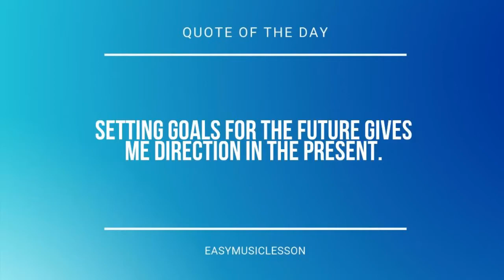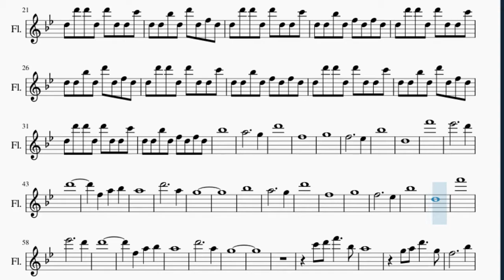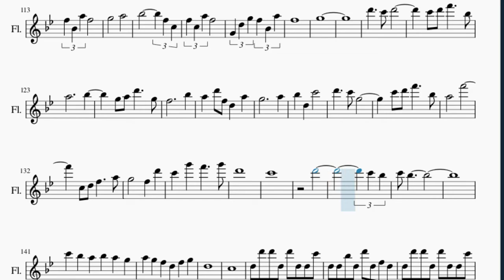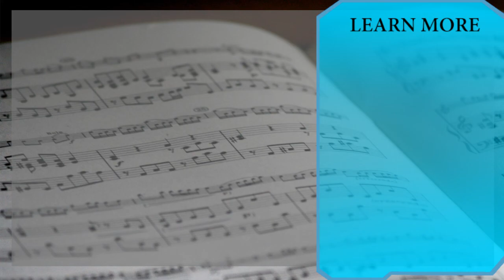Flute Sheet Music: How to play Light and Shadow Star Guardian 2019 (League of Legends)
Here is a sheet music/tab video on the song Light and Shadow Star Guardian 2019 (League of Legends) by Hiroyuki Sawano ft Gemie on the flute. A flute sheet music arrangement which is transposed to notes that are easily played by flute, for the song Light and Shadow Star Guardian 2019 (League of Legends) by Hiroyuki Sawano ft Gemie.

EasyMusicLesson teaches you to play the your favorite instrument, through well-arranged sheet music so that you too can learn how to play Light and Shadow Star Guardian 2019 (League of Legends) by Hiroyuki Sawano ft Gemie on the flute as fast as you can. A flute sheet music with backing tracks to help your play the song better.

Chords of Flute arrangement:
G Min   G Min   F Maj   D Min 7   Eb Maj 7   G Min   G Min
F Maj   C Min   D Min   Eb Maj 7   G Min   F Maj   G Min   Eb Maj
G Min   C Min 7   D Min   F Maj   D Min   G Min   G Min   F Maj
Eb Maj   G Min   C Min 7   Bb Maj   D Min 7   G Min   Eb Maj
G Min 7   Eb Maj 7   D Min   D Min 7   F Maj   Eb Maj 7   G Min
C Min 7   D Min 7   Ab Maj 7   G Min   F Maj   Eb Maj 7   G Min
F Maj   Eb Maj 7   G Min   F Maj   Eb Maj 7   C Min 7   D Min 7
Eb Maj 7   G Min   F Maj   Eb Maj 7   G Min   F Maj   Eb Maj 7
G Min   F Maj   Eb Maj 7   C Min 7   D Min 7   Eb Maj 7   Eb Maj 7
G Min 7   C Min 7   D Min 7   A Min 7   F Maj   Eb Maj 7   G Min 7
C Min 7   D Min 7   Ab Maj 7   Eb Maj 7   Bb Maj 7   F Maj
C Min   Eb Maj 7   Bb Maj 7   F Maj

Melody notes of Flute:
D5 D5 Bb5 D5 D6 D5 F5 D5
D5 D6 D6 D5 D6 D5 D5 C6
D5 D5 Bb5 D5 F5 D5 F5 D5
Bb5
A5           G5
D6
F5
G5
F5           Eb5
Bb5
D5
F6
Eb6           D6
D6
F5   A5   Bb5
A5
D6           A5
G5
Bb5
A5           G5
D6
F5
G5
F5           Eb5
Bb5
D5
F6
Eb6           D6
D6
F5   A5   Bb5
A5
D6           A5
G5
C6 D6 F6     Bb5
A5
G5 A5 D6     G5
F5           Bb5
A5   D6 A5 D5   A5
G5
F5
D6     C6 G5
A5       F6
F5 G5 Bb5     C6
D6       Bb5
F5
G5
Bb5
D6
A5
Bb5 D5 C6 A5
F5
F5 Bb4 A5 F5
G5   A5
D6
D6 F5 C6 Bb5     A5
F5
F6
F6 Bb5 A6 F6
G5       A5
G4 D5 G5 F5 Bb4 A5
F5
G5
A5
F5
G5   A5
D6
F5
F5
G5       A5
F5
G5
D6     C6 D6
A5           Bb5
F5           Bb5
A5   D6 F5 D5   A5
G5           A5
A5       F6
C5 D5 F5     A5
G5       F5   D6
C6   G6   F6     G6
D6
C6
D6
C6 Bb5
C6 Bb5
C6 Bb5 A5 Bb5 A5 G5
A5 G5 F5 D5 F5 G5
D5
C5